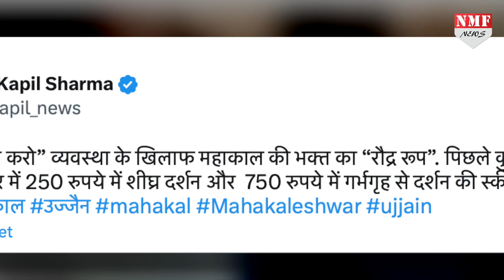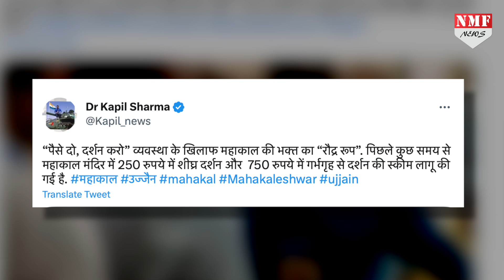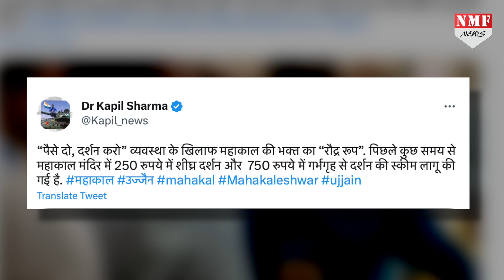महाकाल के दर्शन कराने के लिए ‘Extra Charge’ की मांग सुनकर खौल उठा भक्त का खून !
Jogi
Namrata